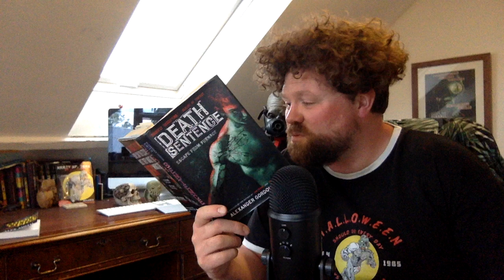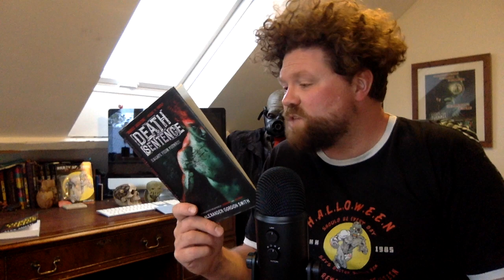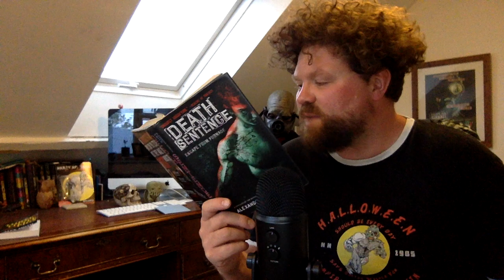Lockdown in Lockdown!! The Escape From Furnace: Lockdown Read-Through, Part 35!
Good evening, lovely people! Very late today, and very tired, sorry, but I hope you enjoy it!! :-) Hopefully back at the normal time tomorrow!